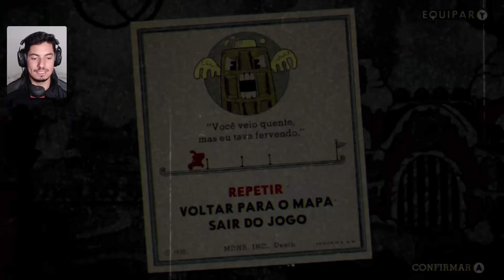O PODER NOVO QUE MUDA TUDO na DLC de CUPHEAD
Meus equipamentos:
Microfone XyperX QuadCast
Webcam Logitech C920s
Placa de captura Elgato HD60 S
Painel de luz LED regulável
Mouse Gamer Sem Fio Logitech G305
Teclado Gamer Mecânico Redragon Kumara
Headset Havit HV-H2002d
Xbox Series S